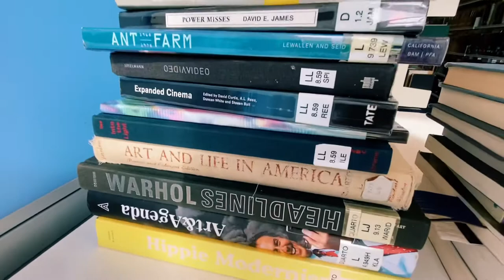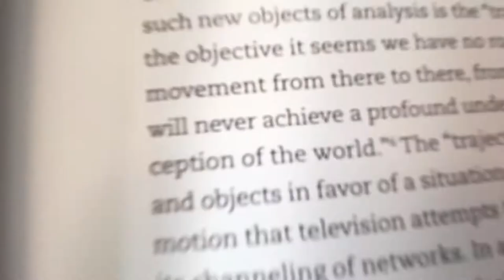Art History Student Vlog | Productive MA Dissertation Work in the Library ​📚​🎒 [Books and Rain]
Hi, I’m Eve, a current postgraduate history of art student. In this short vlog I am studying in my university library trying to finish my dissertation due in literally one week.

Video shot by iPhone 11 Pro Max.

My videos are inspired by the study / life videos of Linh Truong and the art / life videos of cupofjasmien , Annabelle Gao , Jimena Reno , Minnie Small and Leigh Ellexon .